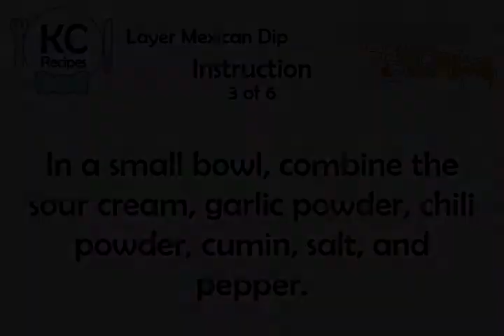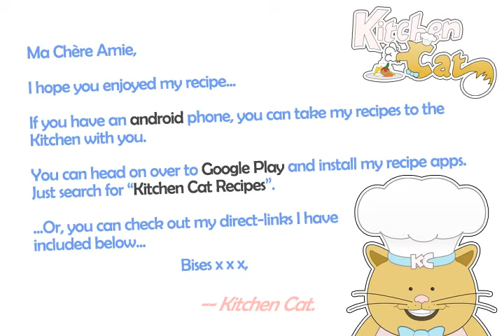Layer Mexican Dip - Kitchen Cat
★ Kitchen Cat ★ Layer Mexican Dip Recipe.
For this recipe you will need:
✰ ✰ ✰ ✰ ✰ INGREDIENTS ✰ ✰ ✰ ✰ ✰
1/2 ts : Garlic Powder
1/4 ts : Ground Cumin
1/4 c : Pitted Black Olives; Chopped
1/2 c : Lettuce; Shredded
1 1/2 c : Sour Cream
1/4 ts : Salt
1 1/2 c : Guacamole
1/4 ts : Chili Powder
1/4 ts : Black Pepper
2 : Green Onions; Chopped
1 cn : Refried Beans
1/2 c : Tomatoes; Diced
1/2 c : Sharp Cheddar Cheese; Grated